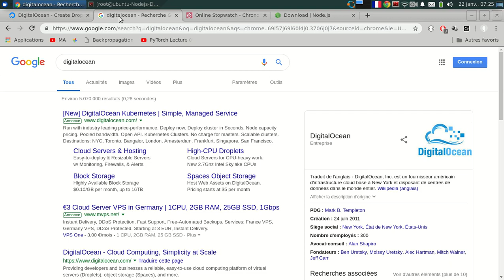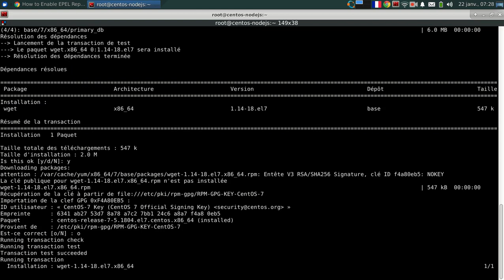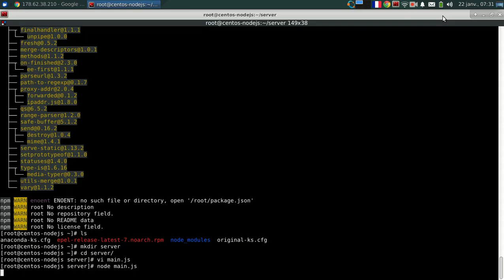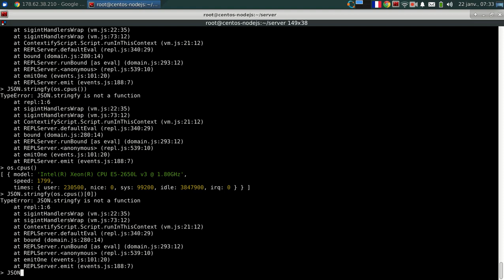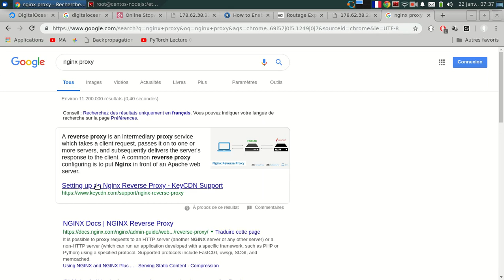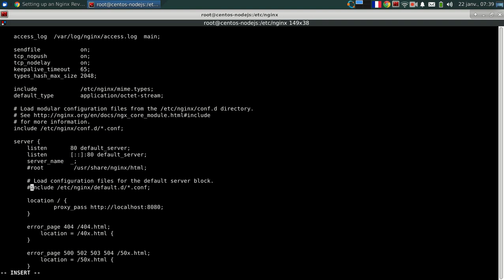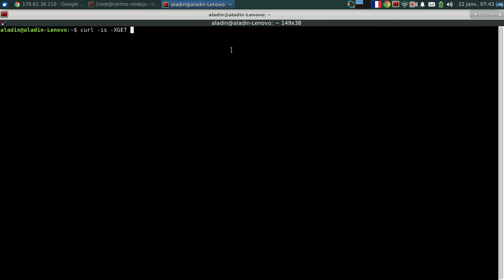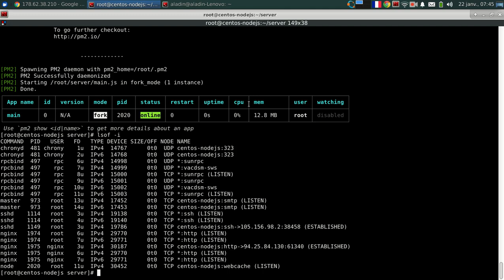تنصيب منصة NodeJS على توزيعة CentOS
شرح حول تفاصيل تنصيب المنصة على توزيعة لينوكس المشهورة
هذا هو رابط الديجيتال أوشين